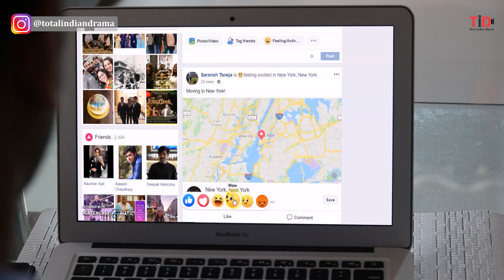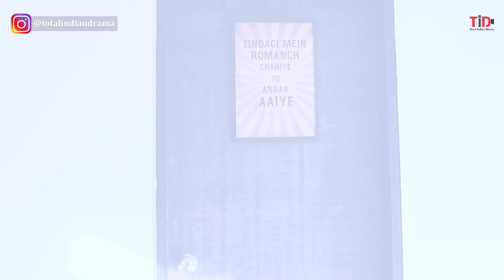TID| Tera Yaar Hoon Main| Chandan Anand, Saransh Taneja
Friendship with age always gets bigger and better. It doesn’t matter where you are and how much you are in contact. Presenting ‘Tera Yaar Hoon Main’ Ft Chandan Anand, Saransh Taneja.